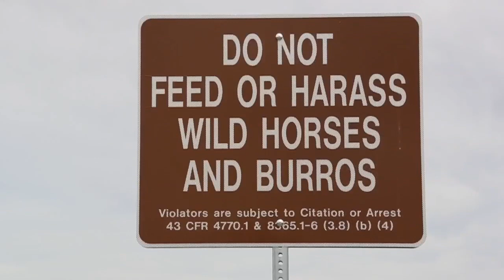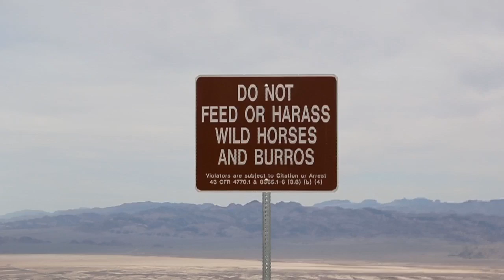Wild Horses of Cold Creek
Pretty Pink Acres Documentary on Wild Horses of Cold Creek, Nevada.

Facebook: Jamie Frontz & Pretty Pink Acres